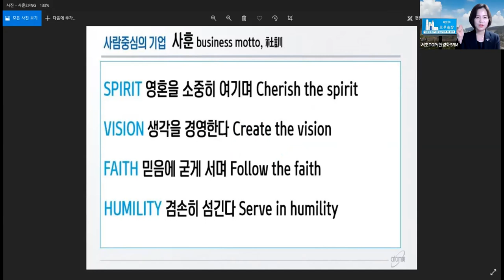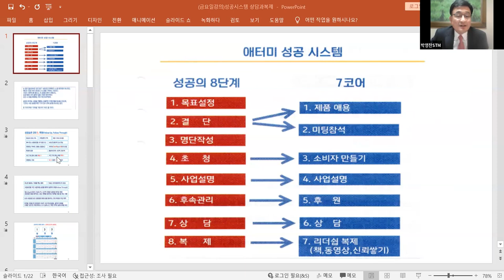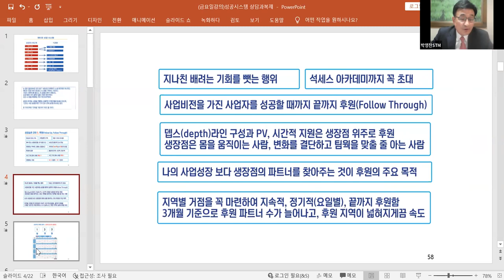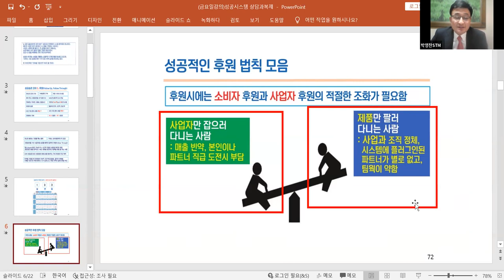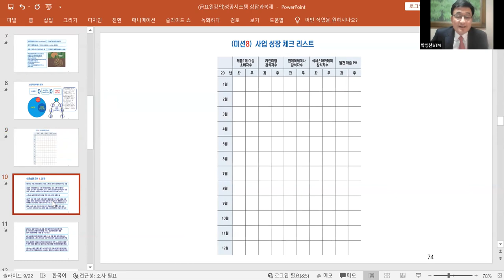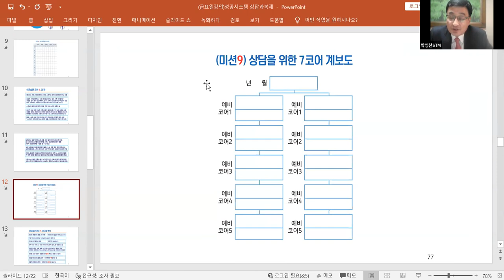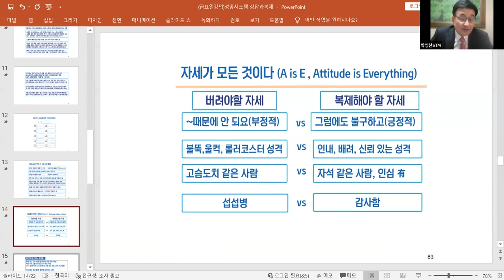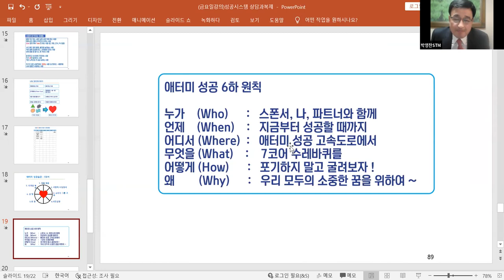애터미TOP 금요성공스쿨 성공시스템 가이드북7코어 (후속관리/복제 )박영찬STM